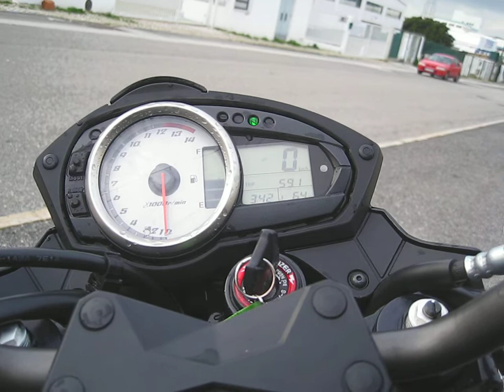Kawasaki Z750 2007 sound with Akrapovic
Kawasaki Z750 2007 with Akrapovic sound